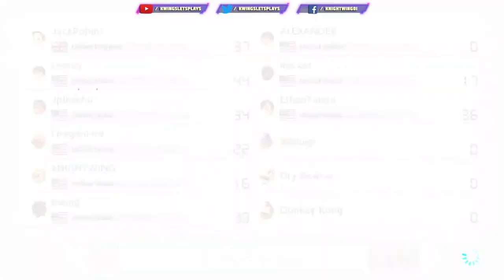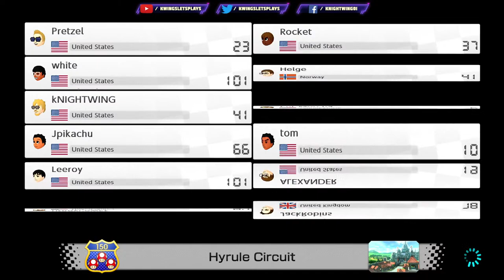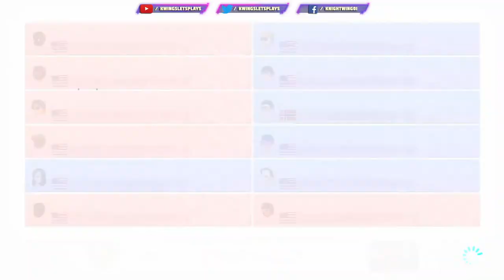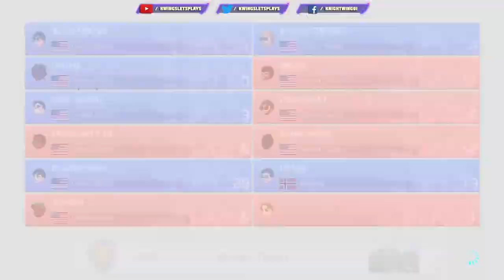Mario Kart 8 Deluxe Community Stream #2! LIVE (Nintendo Switch) with the Kwings!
Mario Kart 8 Deluxe Community Stream #2! Playing online with the Kwings!

kwings&pid=2&cid=566